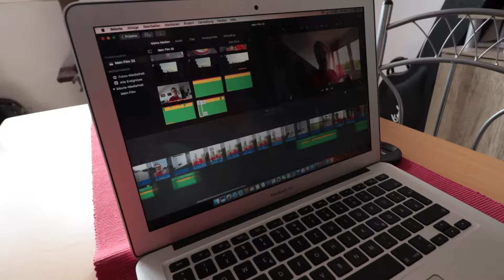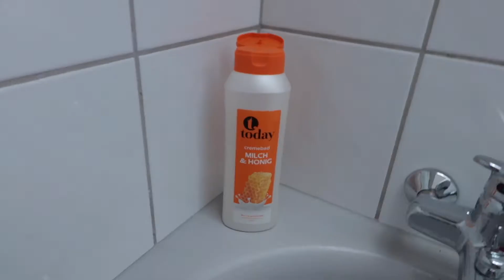Ich brauche Entspannung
die Nachtschicht hinterlässt Spuren. Ich bin total matschig

Mein Equipment:
-Yuneec Breeze
-MacBook Air
-iPhone 7 Plus
-iPadAir2